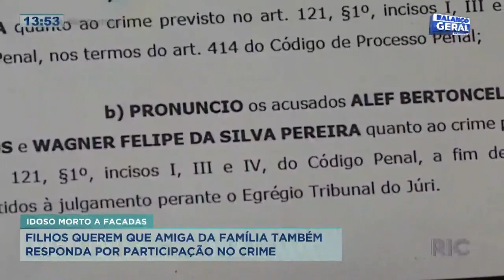Filhos querem que amiga da família também responda pela morte de idoso